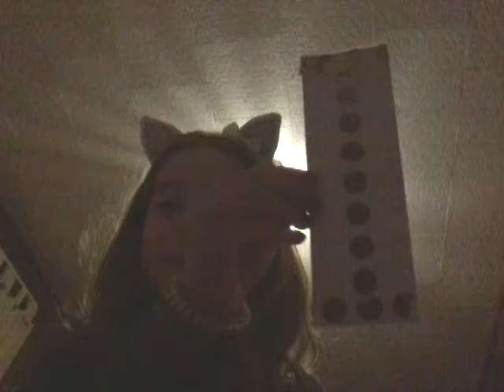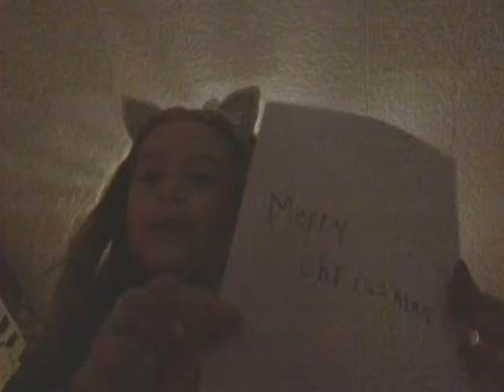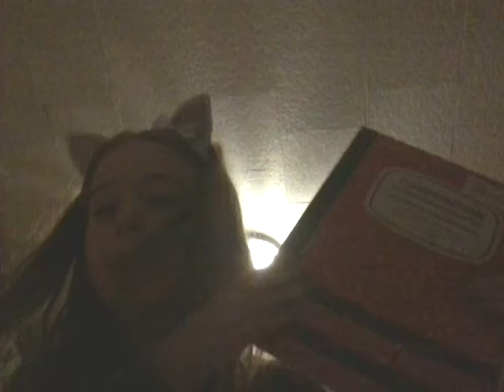8 ways to use washi tape